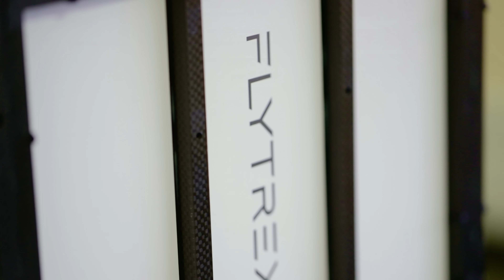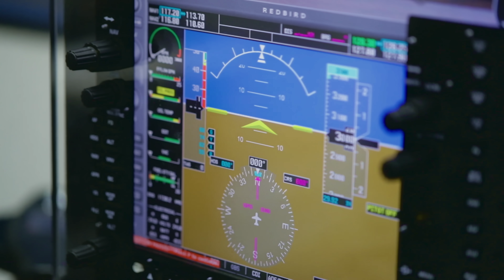DJI Stories – Delivering the future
Fleets of delivery drones haven’t started swarming over cities, but having packages and snacks delivered by drone is quickly moving from a sci-fi fantasy to workable reality. Flytrex, an Israeli startup, is one of the pioneers in this space. They currently have drone delivery operations running in Iceland and Costa Rica. Earlier this year, in coordination with the FAA, they completed their first deployment in the US, delivering burgers and soft drinks to customers at the Kings's Walk golf course in North Dakota. To power these missions, Flytrex relied on the DJI M600. As startups like Flytrex prove out the viability of drone delivery, they open the door to rapid delivery of everything from food to medicine to communities around the globe.

Special Thanks to the University of North Dakota.